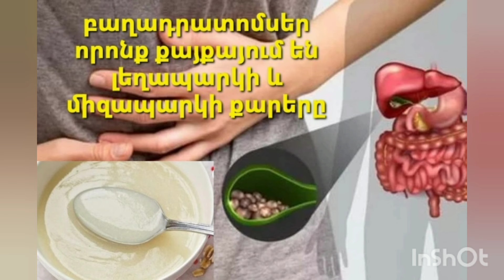Լեղապարկի և միզապարկի քարերը քայքայող ,մաքրող բաղադրատոմսեր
Bac tv#
info Box#
# 1inTv#
Asekos am#
Arminfo TV#
Vlad und Niki#
Kentron chanel#
5Tv chanel#
Perfekt Tv#
Faktor Tv#
The Gread Tv#
News Am#
Shant tv#
KAR comedy#
# VideoassaortiHa#
Funny Animals#
Golden Hits#
# Noyan Tapan tv#
Իմ խոհանոցըTanja#
Moja Kuhinja Tanja#